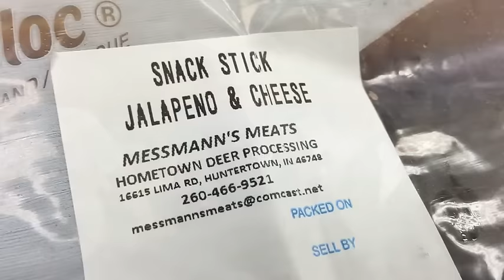Best I've Ever Had...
Larry Fisher doing what he does best, making everyone feel as if they have the best dish he's ever had.